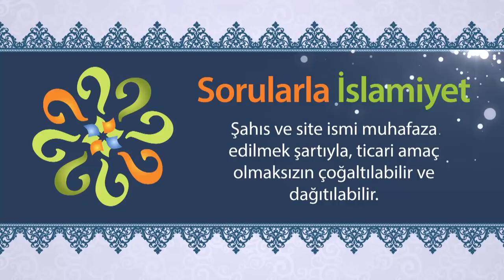Mümin bir kardeşimizde bulunan hataları nasıl söylemeliyiz?